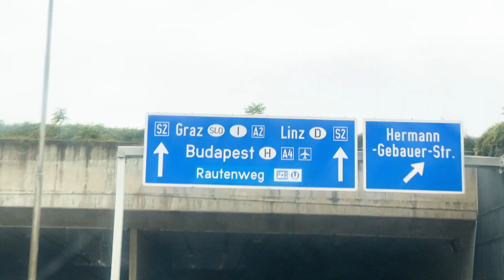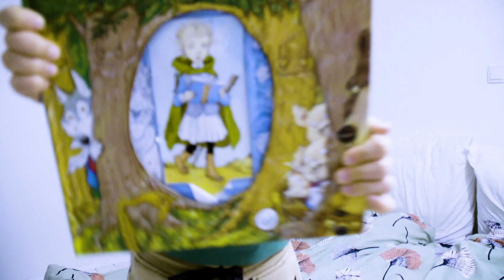We are in Budapest now | Kirikou and Nanook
We will be living and making our video in Budapest, Hungary for the next six months.

New video on this channel once in a while.

A Kind of Adventurous Life is a kind of adventurous YouTube channel about the everyday adventures of 15-year-old Kirikou (and his favourite brother Nanook). Sometimes also featuring their dad. Currently their adventures take place mostly in Finland and Hungary.